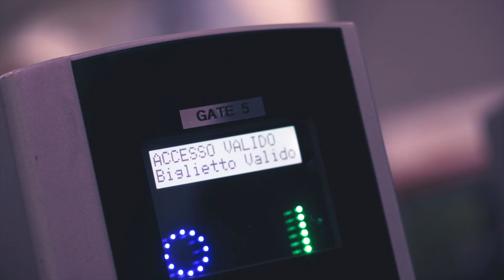Expo Riva Schuh & Gardabags - DAY 2, 15 January 2023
The very best of the second day of Expo Riva Schuh & Gardabags, the international fair dedicated to footwear and leather goods that takes place in Riva del Garda, Italy